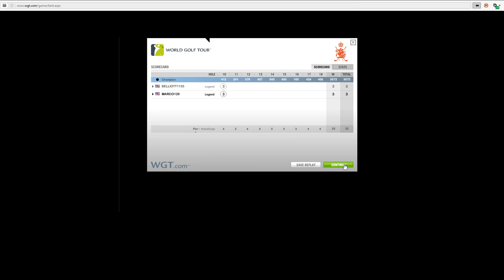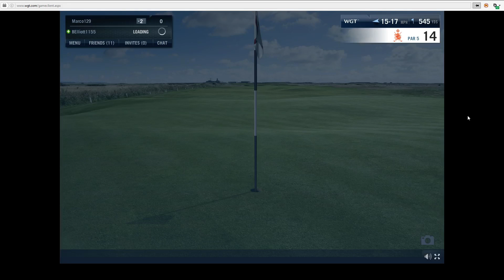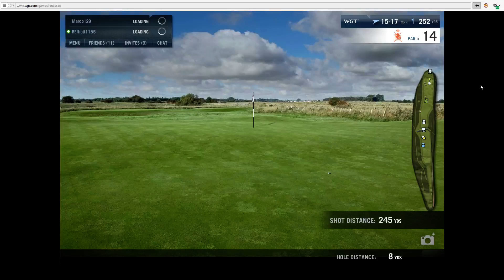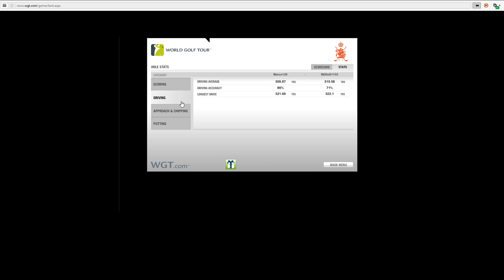32 - RSG B9 ATWT with Bob